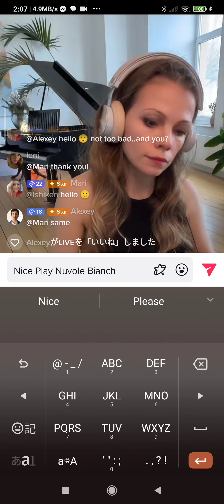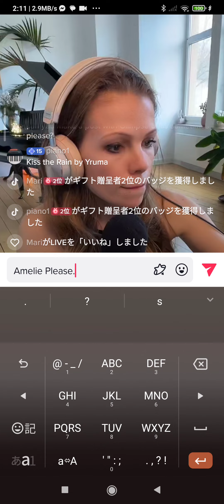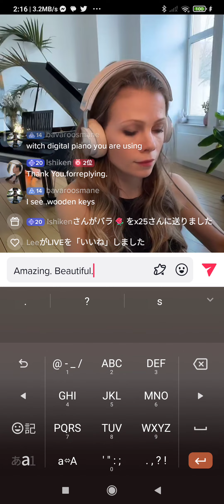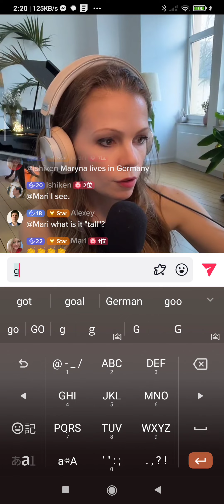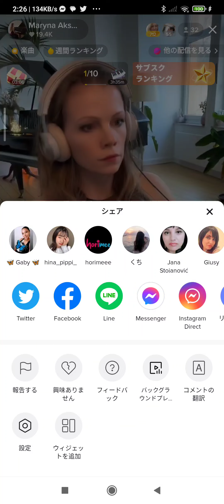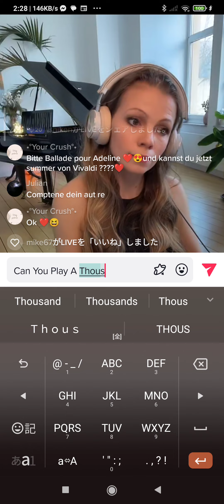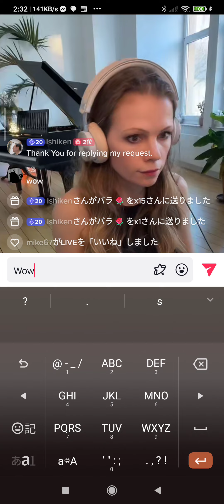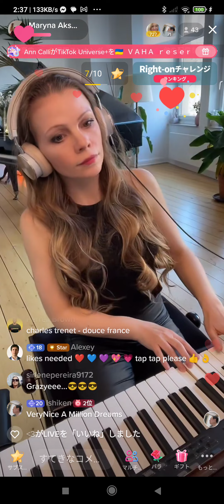Marryna 's 🎹Live Apr. 18. '23🎹🎶🎼👍